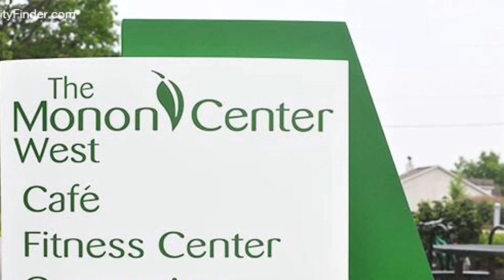The Monon Center at Central Park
Monon Center: The Jewel of Carmel’s Central Park
Carmel, Indiana residents enjoy many amenities, not the least of which is the Monon Center. Operated by Carmel Clay Parks & Recreation, the Carmel parks department, the Monon Center is a recreational facility equipped to offer hundreds of different programs for the residents of Carmel, ranging from Carmel arts to fitness to technology.
Home video of skaters at the Monon Center in Carmel, Indiana
Carmel, a northern suburb of the Indiana state capital city, Indianapolis, is one of the fastest-growing cities in the United States and considered by many to be one of the nicest as well. Indianapolis health and fitness programs depend heavily on suburban facilities such as the Monon Center to supplement the programs in the inner city.
The Monon Center is located inside the perennial favorite, Central Park of Carmel. The center features both an indoor pool and outdoor Aqua Park, a large gymnasium with three regulation-sized basketball courts for Carmel sports enthusiasts, an indoor track, a fully-equipped fitness center, a cafe and much more.
The Monon Center is big on Indianapolis children. They offer a Kid Zone play area with on-site childcare by experts in their field who actually love playing with kids and helping them create good fitness habits that will last a lifetime.
Video of a basketball league at the Monon Center in Carmel, Indiana
Available programs range from dance and fitness instruction to swimming lessons, a variety of Indianapolis sports programs, personal interest classes, and the list goes on. Full-year passes are available as well as special drop-in rates for visitors. Banquet rooms are available for renting out for parties or other events.